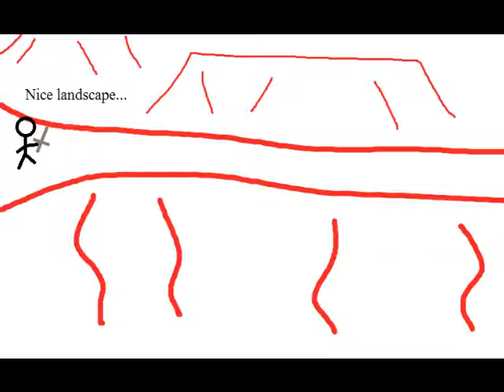Preformed Adventure Part One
Funny, Random